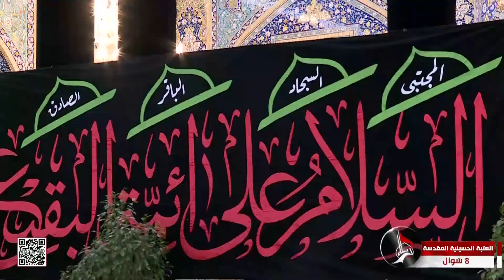نداء العقيدة - من العتبة الحسينية المقدسة - كربلاء المقدسة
نداء العقيدة
من العتبة الحسينية المقدسة
كربلاء المقدسة
العراق
8 شوال  1444 هـ